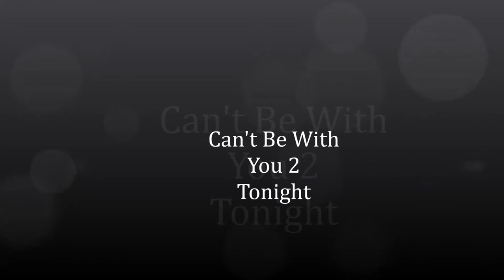Evelyn Cabanog CAN'T BE WITH YOU TONIGHT